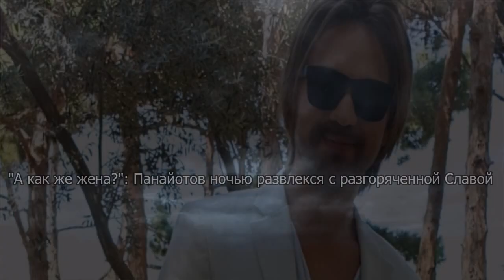"А как же жена?": Панайотов ночью развлекся с разгоряченной Славой